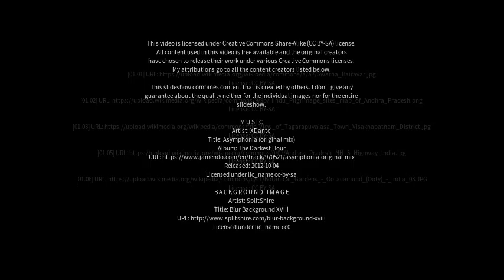Best places to visit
Best places to visit - kotta palem (India) Best places to visit - Slideshows from all over the world - City trips, nature pictures, etc.